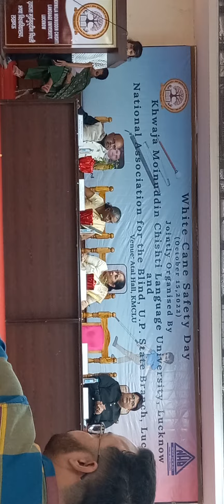white cane bay celebrated ................Anvi musical....... Maine Kaha Phoolon Se song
Maine Kaha Phoolon Se song